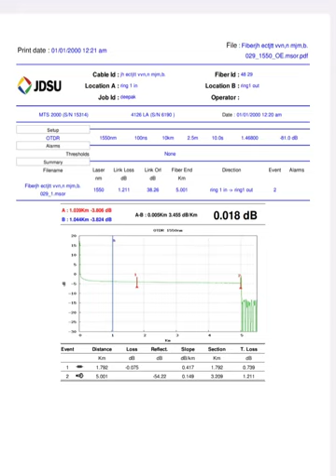FIBER Trace pdna sikhe || OTDR TRACE @TelecomStudy